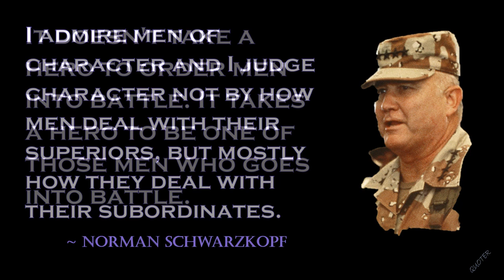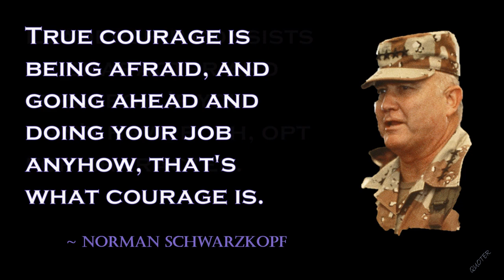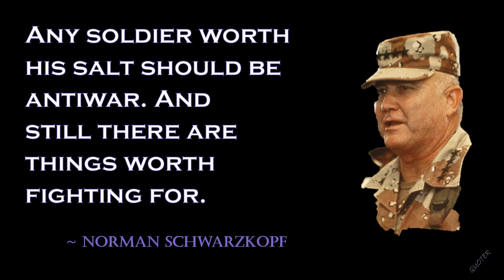QUOTES: Norman Schwarzkopf ~ US Army General Gulf War Coalition Leader!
Schwarzkopf (1934 – 2012) was a United States Army General.
He served as the commander of United States Central Command; he led all coalition forces in the gulf war.